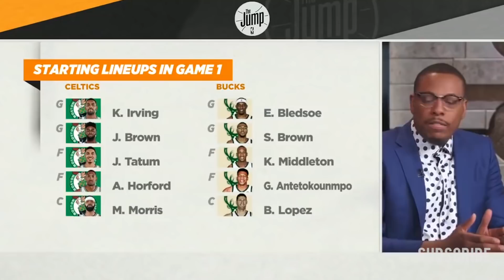Stupid Sh*t Paul Pierce Says Compilationᴴᴰ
Paul Pierce has to stop this. Jesus.